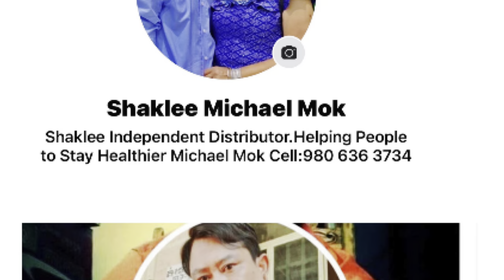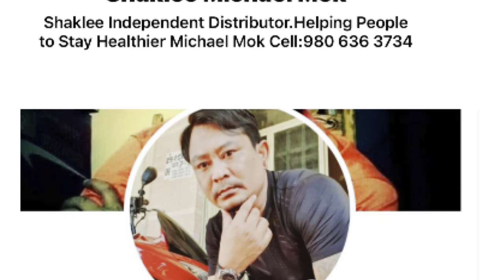#254 តើអោយគាត់សង្ឃឹមអ្វី? លោកយាយស្វាយ សាលី ដែលមានអាយុ ៦៨ ឆ្នាំ មានជប្រវត្តិកំសត់ អាណិតគាត់ណាស់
តើអោយគាត់សង្ឃឺមអ្វី? លោកយាយស្វាយ សាលី ដែលមានអាយុ ៦៨ ឆ្នាំ មានជប្រវត្តិកំសត់ អាណិតគាត់ណាស់